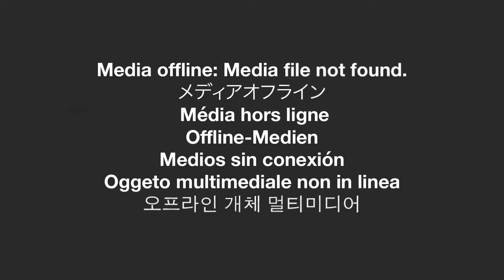NUSARS S1@Daytona(California day y’all 23)